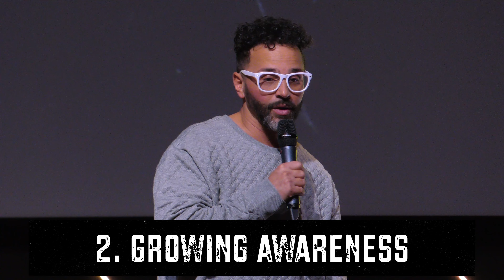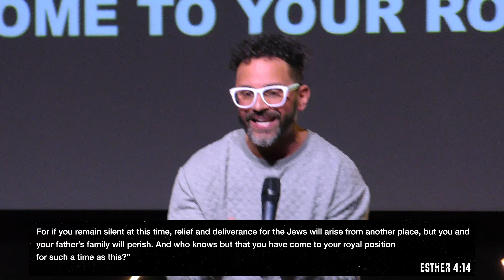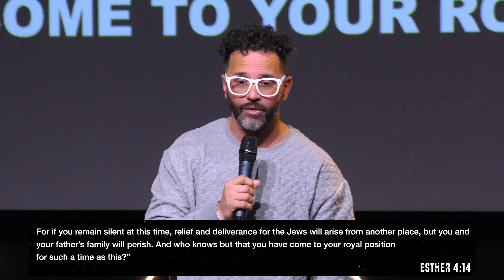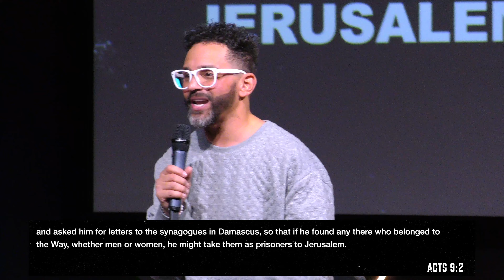Made on Purpose I Pastor Tony Boyd I The City Church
God's design in me reveals God's destiny for me.

In “Made on Purpose”, Pastor Tony teaches us that we were made with a purpose for a purpose here on the Earth.

To support this ministry and help us continue to reach people

If you’ve just made a decision for Christ, please respond

Know God, Find Freedom, Discover Purpose, Make a Difference